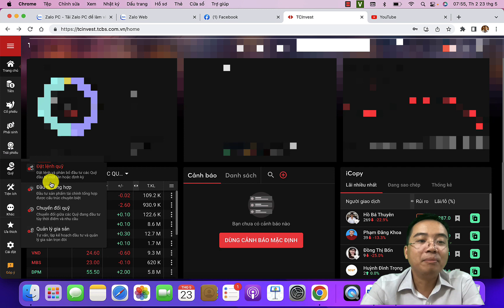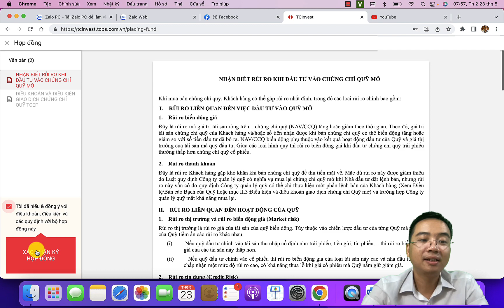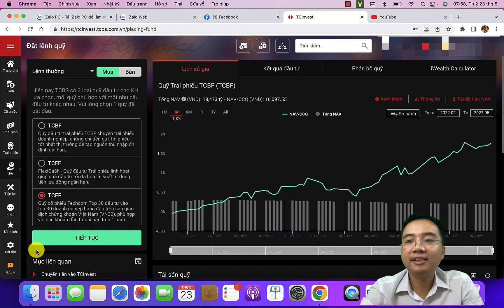Lý do mình từ bỏ thói quen uống cafe mỗi ngày